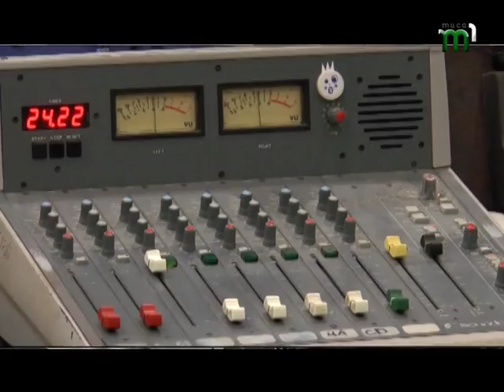Всесвітній день радіо відначають 13 лютого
Сьогодні – Всесвітній день радіо. Відзначають його згідно з рішенням ЮНЕСКО з 2011-го року. За задумом організаторів, цей день має зміцнювати співпрацю між усіма людьми, які мають стосунок до радіо – йдеться і про потужні радіомовні компанії, і про окремих радіолюбителів. Ведучих не завжди впізнають на вулиці, та їхні голоси лунають у різних кінцях села, міста, країни чи навіть світу.